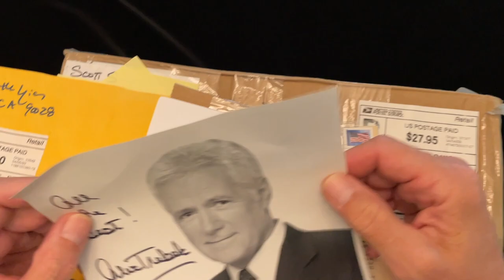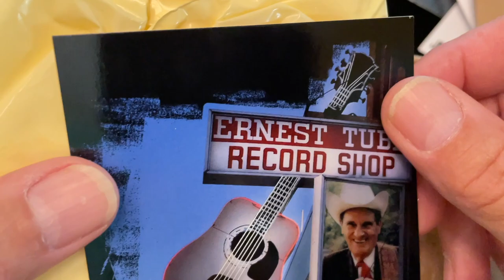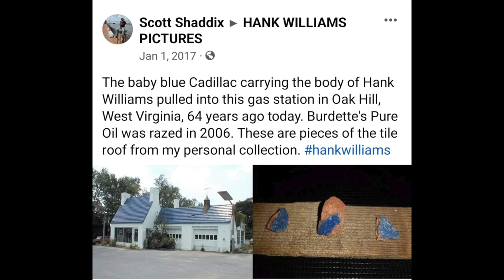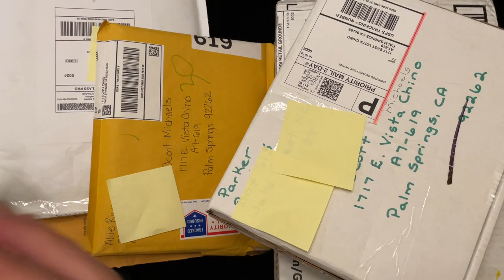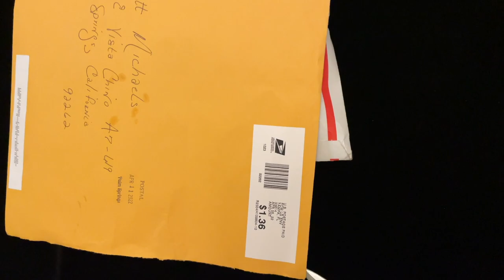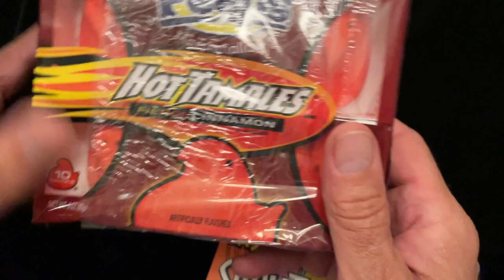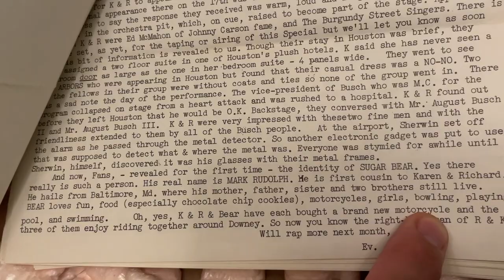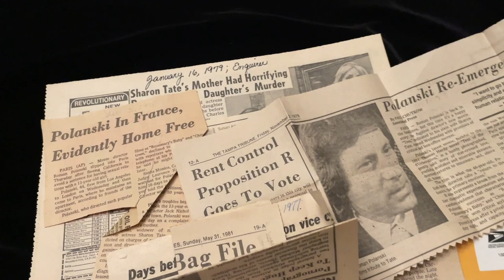Mystery Boxes! Unboxing Ep 16! Dearly Departed Tours